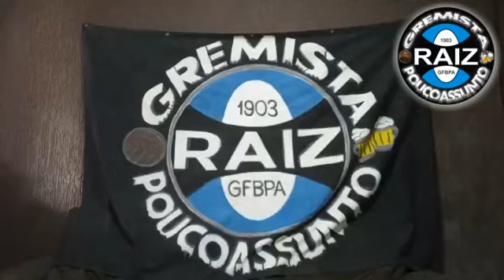Jogo truncado e patifado, mas o Pistoleiro não perdoa!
🇪🇪💥🔫Jogo de Gauchão, truncado, feio, mas o Brasil se passou, muita pancada e depois da expulsão resolveu patifar o jogo.

O Grêmio teve dificuldades pelo tipo do jogo proposto, mas com acréscimo de Cristaldo q encontrou espaços, Ferreira achou o passe e o Pistoleiro tu já sabe!